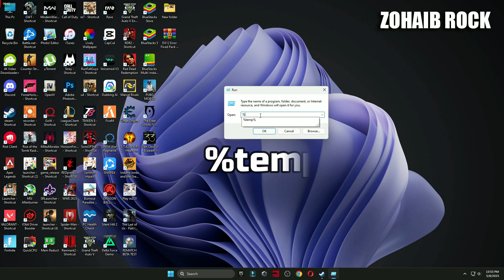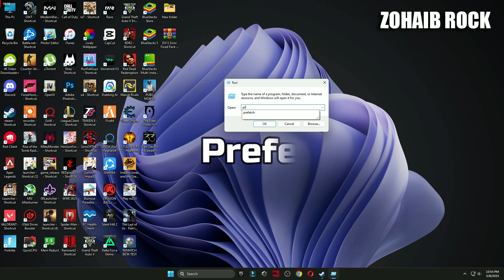Apex Legends the application has encountered an unexpected error Fix | Crash Report Handler Fix 2025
Title: Apex Legends the application has encountered an unexpected error Fix | Apex Legends Crash Report Handler Fix 2025

While launching the Apex Legends on Steam users are getting the crashing issue while playing the game error error "the application has encountered an unexpected error. Crash report handler"
So this video is all about fixing this crashing issue with apex legends
watch the complete video to get the proper resolution for this crashing issue on the Apex legends.

▬►𝐆𝐚𝐦𝐢𝐧𝐠 𝐏𝐂 𝐒𝐩𝐞𝐜𝐬:
CPU: Intel Core i9-10900k 3.70GHz
GPU 1: AMD Radeon RX 7900 XTX
GPU 2: RTX 3070 8GB
RAM: 48 GB DDR4
Motherboard: ROC STRIX B460-F GAMING
Power Supply: GIGABYTE 80 Plus Gold 750W

apex legends the application has encountered an unexpected error Fix
apex legends crash report handler
how to fix the application has encountered an unexpected error
fix the application has encountered an unexpected error
fix apex legends the application has encountered an unexpected error
fix apex legends crash report handler